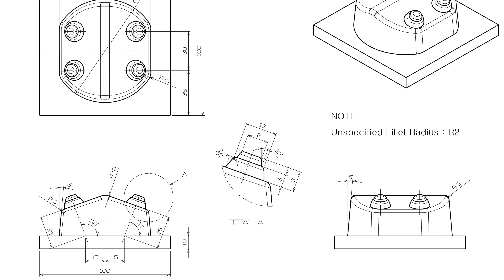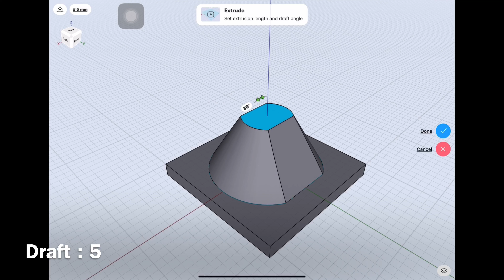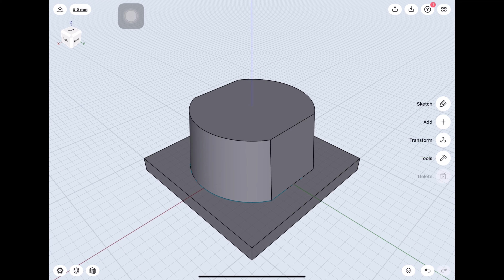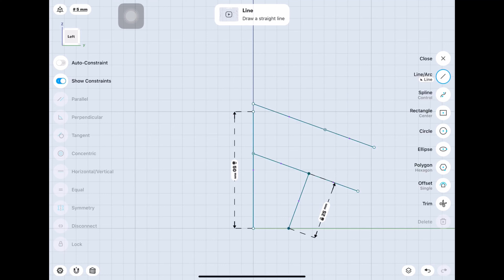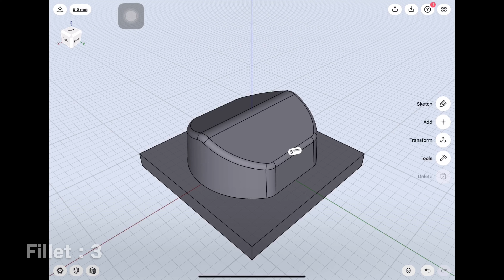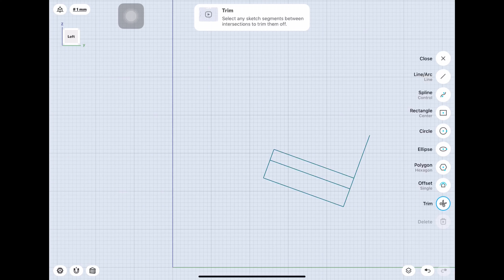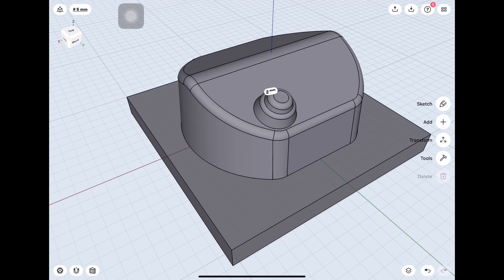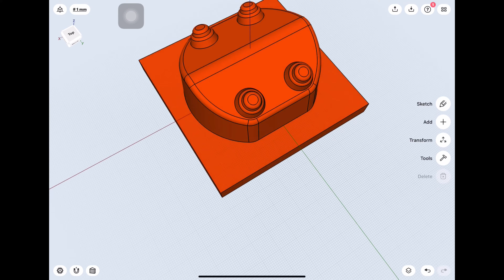[How to Shapr3D] Mold Part drawing 82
3D modeling for iPad, Shapr3D